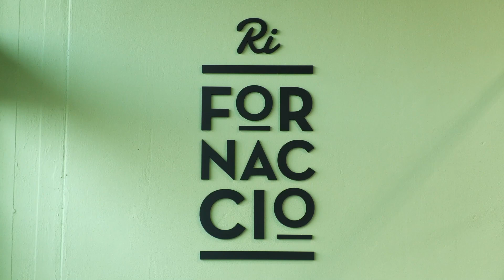I cosplayer si sfidano in san Francesco, torna anche in questa edizione il Lucca cosplay contest